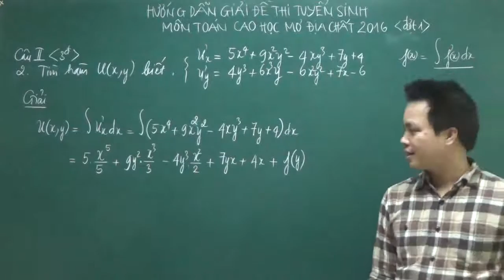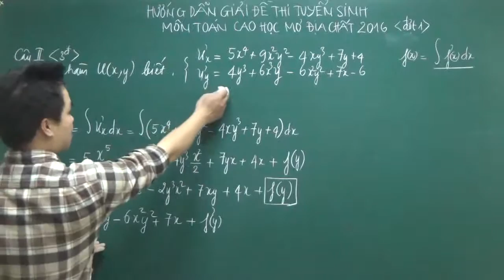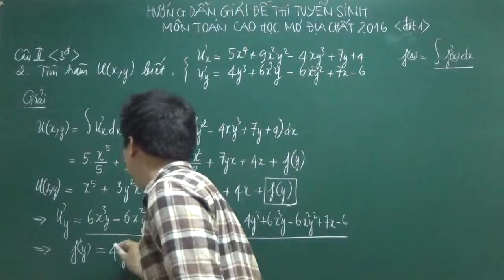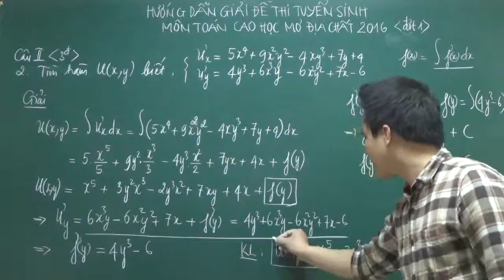Tìm hàm hai biến Uxy_Giải đề thi cao học Mỏ địa chất 2016_thầy Nguyễn Đức Thảo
ÔN LUYỆN THI CAO HỌC MỎ ĐỊA CHẤT TRỰC TUYẾN (1tr/khóa học)

Cam kết đỗ 100%, không biết gì đạt 6-7đ, tính toán tốt đạt 8đ trở lên

+ Chủ đề 1: Phương pháp tìm cực trị của hàm hai biến
+ Chủ đề 2: Tìm hàm hai biến Uxy
+ Chủ đề 3: Tìm giá trị lớn nhất, nhỏ nhất của hàm hai biến
+ Chủ đề 4: Tích phân lặp
+ Chủ đề 5: Tích phân đường loại 2
+ Chủ đề 6: Phương trình vi phân tuyến tính cấp 2
+ Chủ đề 7: Chuỗi lũy thừa
+ Chủ đề 8: Xác suất-thống kê
+ Chủ đề 9: Biểu thức vi phân và hàm ẩn.